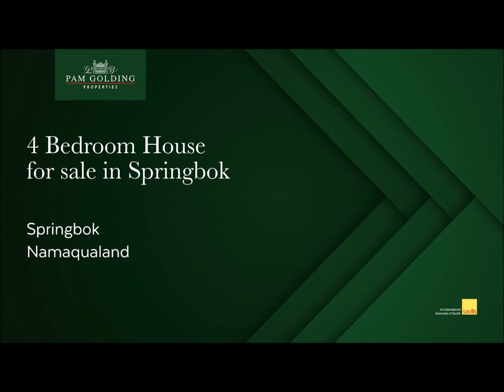4 bedroom house for sale in Springbok | Pam Golding Properties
Exclusive and tastefully decorated home offers spacious easy flowing living areas and a well fitted kitchen.

For additional information about this 4 bedroom house for sale in Springbok and other property listings or find out more about Namaqualand Property for sale, or to rent